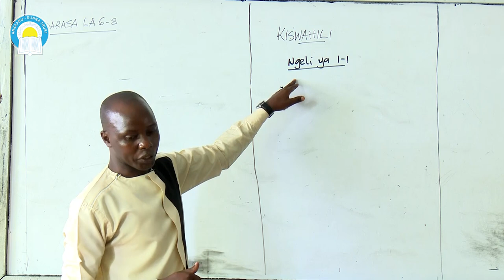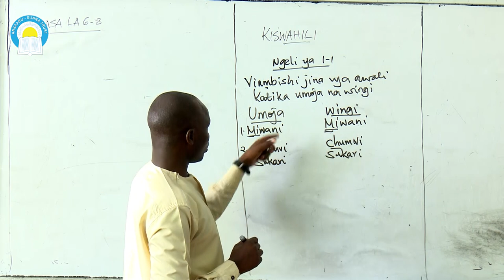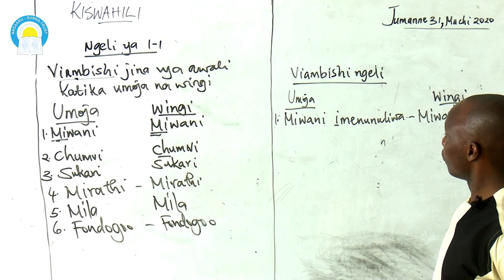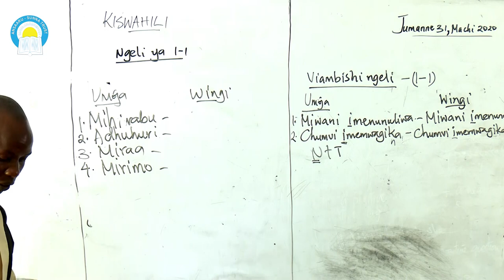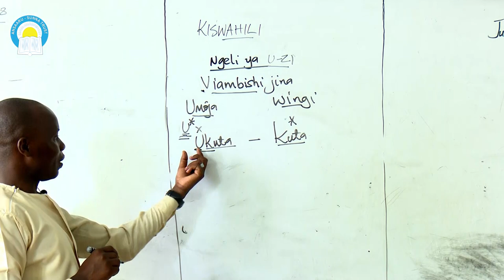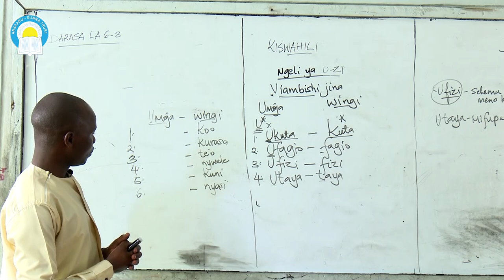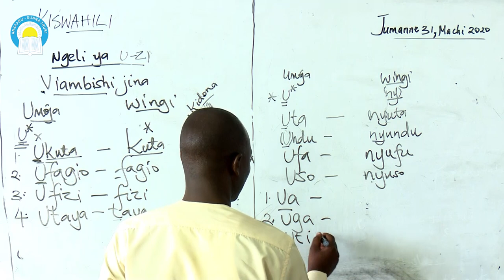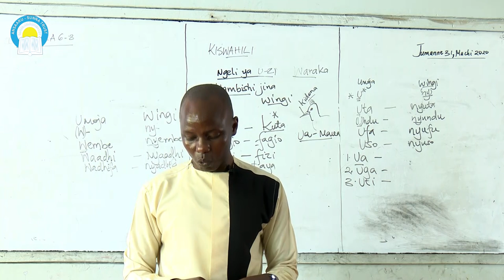Class 8 - Kiswahili - Topic : Ngeli i-i , By; Teacher Tom Nyambeka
Ansaaru Sunna Trust School - Nairobi
Primary Sections